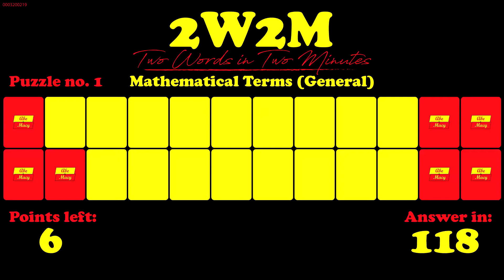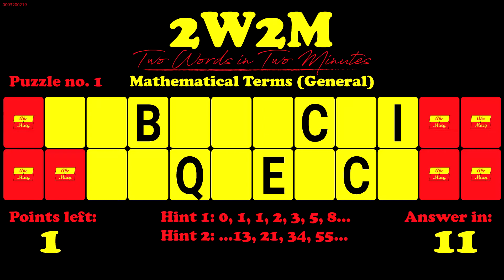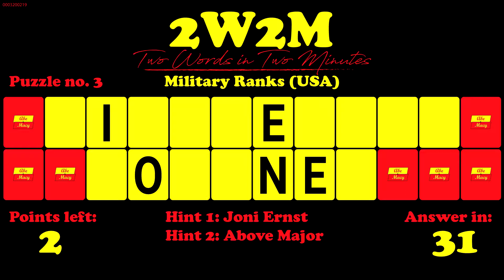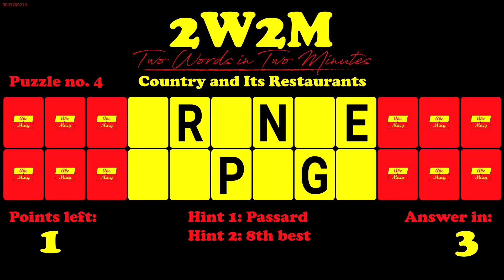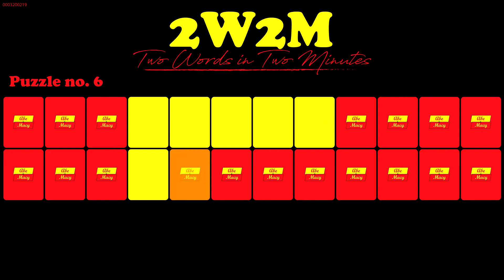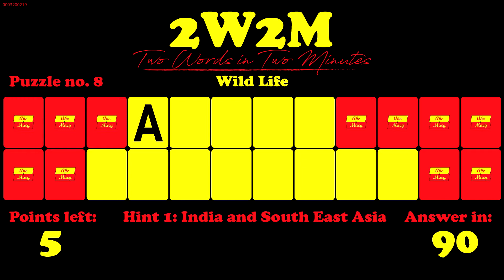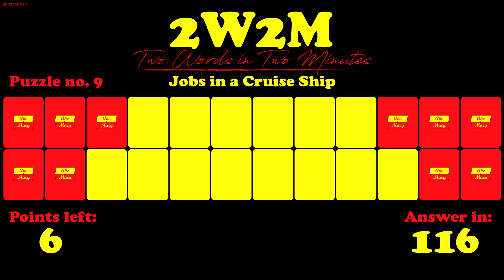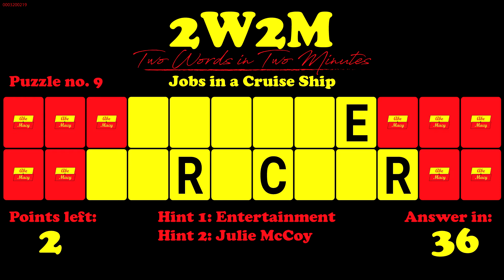2W2M #3 Word Puzzle Mixed Bag #3 Pub Quiz/Trivia Questions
This is our third 2W2M Word Puzzle Video. We will publish one puzzle weekly.

A How-to guide will be published very soon!

Intro and Outro - 'Battle Swing' composed by Abe on Musescore 3.0.

All videos, photos, and graphics on this channel are own by Abe & Macy unless stated otherwise.